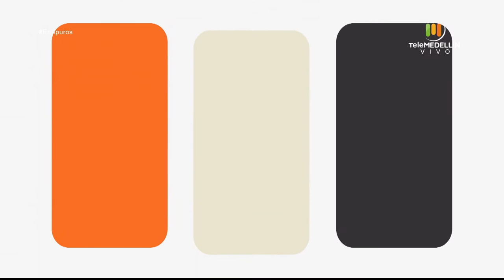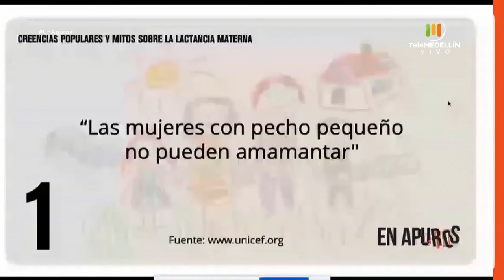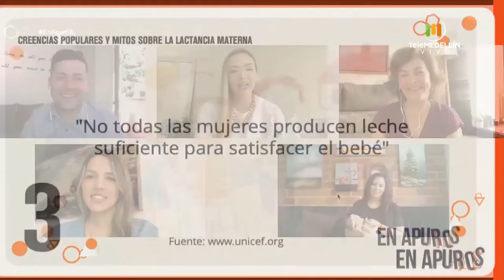Semana Mundial de la Lactancia con NORA LÓPEZ, asesora en lactancia materna [En Apuros] Telemedellín